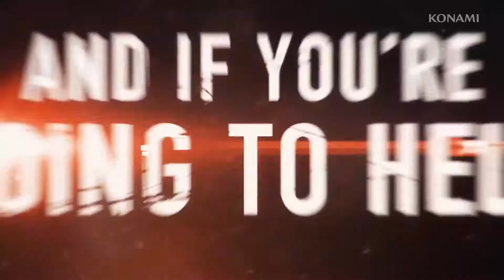METAL GEAR SURVIVE